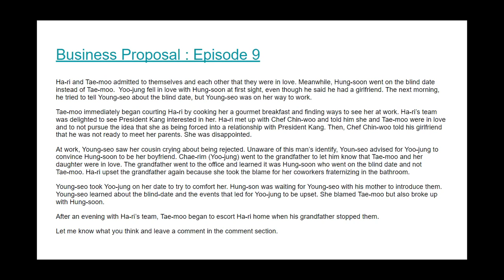Let's Talk about the NETFLIX series BUSINESS PROPOSAL Episode 9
Hello,
I'm Regina. I love to watch and talk about internationalfilmsandtelevision with my friends.🤓☕️📺🤍🎞

Let's talk about netflixseries series businessproposal Episode 9!❤️‍🔥

 ✨❤️✨ Ha-ri's team is so supportive.
I also absolutely love the scenes with Young-seo and Yoo-jung because they are so sweet and hilarious 😊

I'd love to learn what you think of Episode 9. 🙂

Leave a comment in the comment section about your opinion regarding Business Proposal. ❤️‍🔥

💗Follow @adultseslonlinelearning adultseslonlinelearning on Twitter, Instagram, Facebook and Blogger.